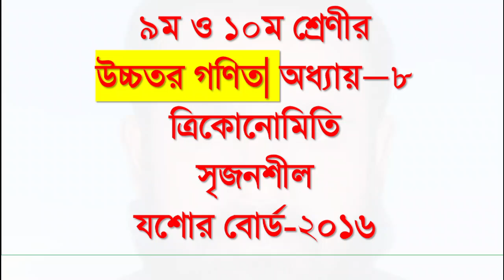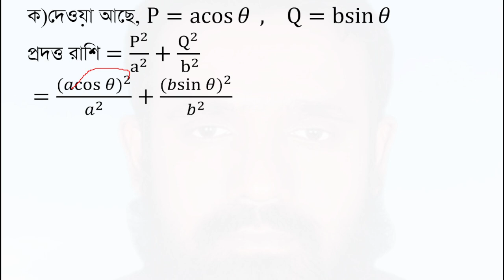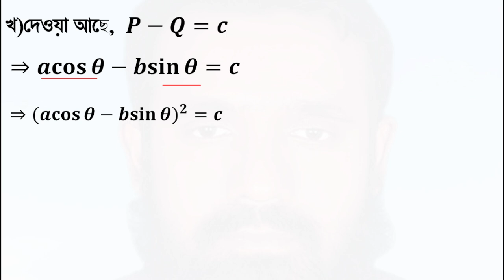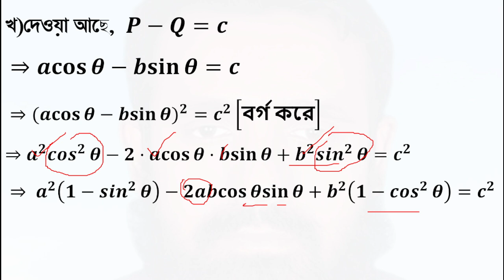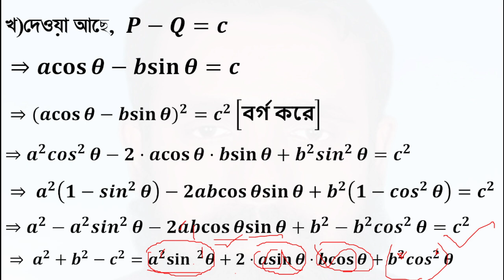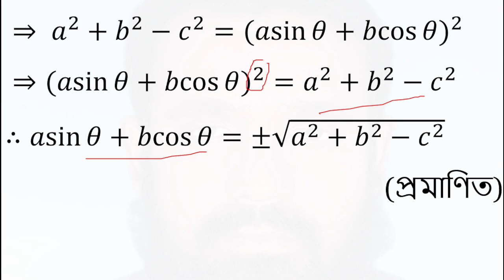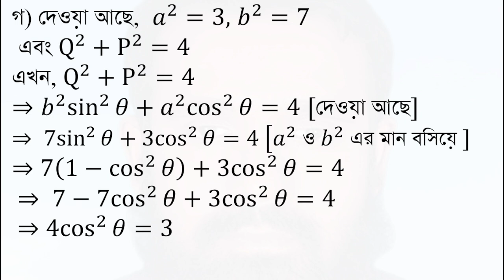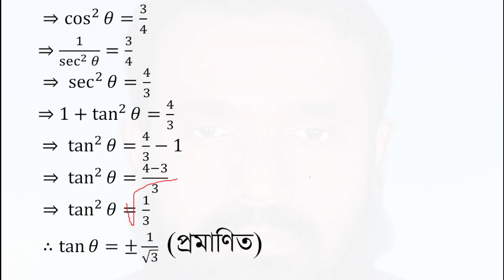Jossere board 2016| ssc Higher Math chapter-8(উচ্চতর গণিত ৮।ত্রিকোনোমিতি। যশোর বোর্ড-২০১6)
৯ম ও ১০ম শ্রেণীর
উচ্চতর গণিত| অধ্যায়−৮
ত্রিকোনোমিতি
সৃজনশীল
যশোর বোর্ড-২০১৬
𝑃 = 𝑎𝑐𝑜𝑠𝜃  এবং 𝑄=𝑏𝑠𝑖𝑛𝜃.
ক. 𝑝^2/𝑎^2 +𝑄^2/𝑏^2   এর মান নির্ণয় কর।
খ.𝑃 −𝑄=𝑐 হলে, প্রমাণ কর যে,
 𝑎𝑠𝑖𝑛𝜃+ 𝑏𝑐𝑜𝑠𝜃= ±√(𝑎^2+𝑏^2−𝑐^2 )
গ. 𝑎^2=3,  𝑏^2=7  এবং 𝑄^2+𝑃^2=4 হলে,
 প্রমাণ কর যে, tan⁡𝜃=±1/√3